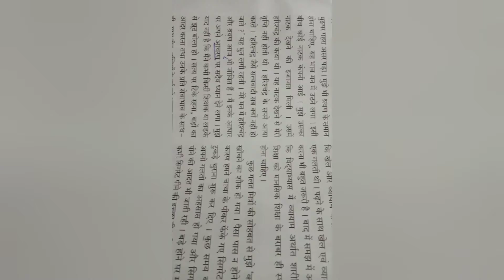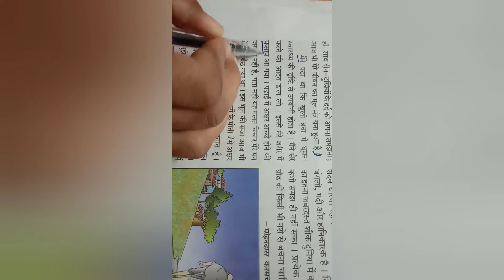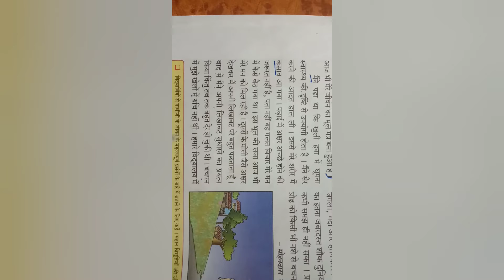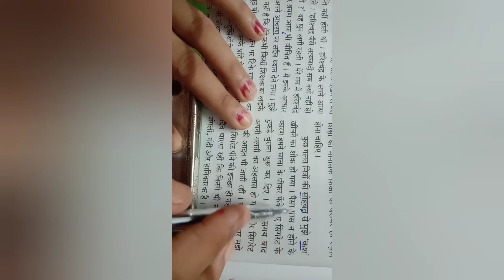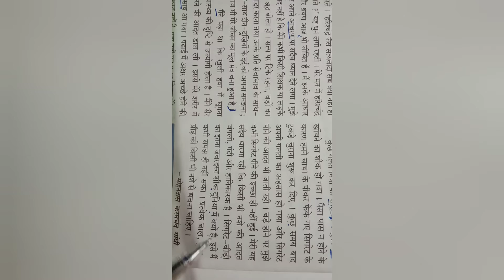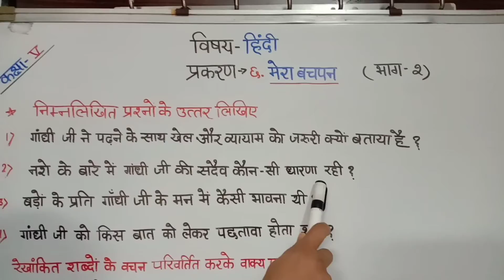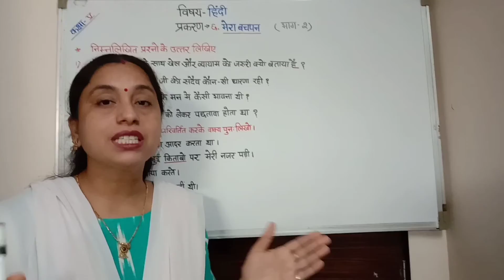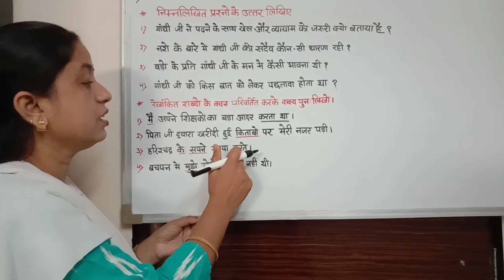कक्षा : ५ वी, हिंदी, पाठ - ६ वा, मेरा बचपन, भाग - २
इस विडियो में श्रीमती प्रतीक्षा देवी सिंह द्वारा दिए गए पाठ का वाचन, शब्दार्थ लेखन, स्पष्टीकरण के साथ साथ प्रश्नोत्तर मार्गदर्शन कर पाठ को सरलता पूर्वक समझाया जा रहा है ।